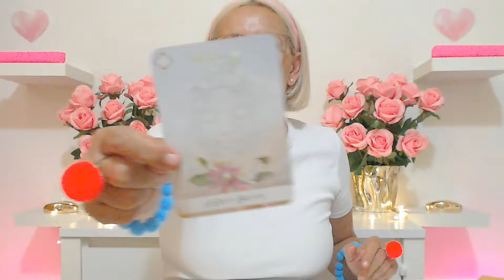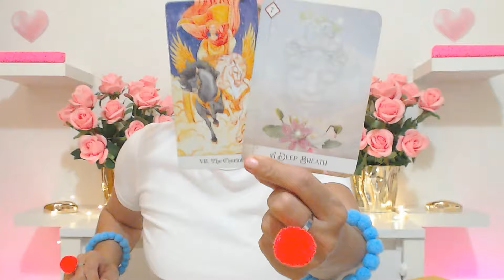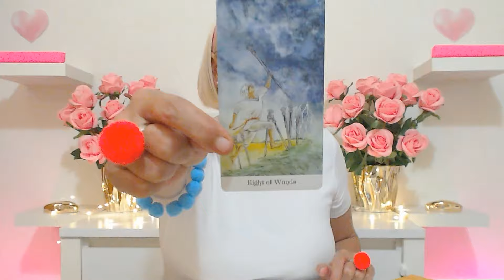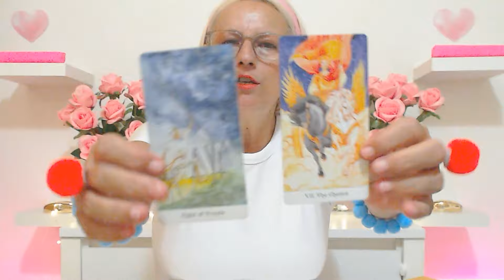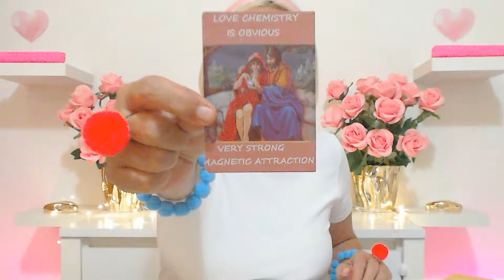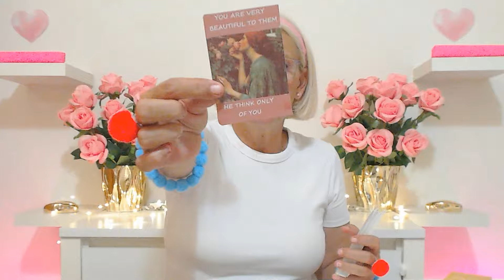CAPRICORN SEPTEMBER 2024 THIS MAN THINK YOU ARE MOST BEAUTIFUL WOMAN IN THE WORLD! Capricorn Tarot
Ivana Tarot

If you want you can book your personal love tarot reading or your career money tarot reading with Ivana here: